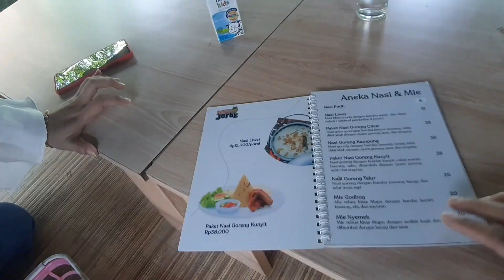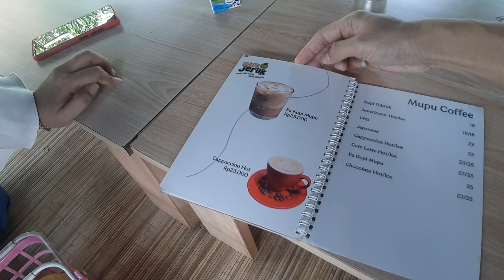Wisata Mupu Jeruk di Bandung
Mupu Jeruk berada di Setiabudi Bandung, tepatnya di Jl.Dr. Setiabudi No.380B Kota Bandung.

Mupu Jeruk adalah sebuah lokasi wisata petik sendiri jeruk " Dekopon " yg merupakan jeruk yg berasal dari Jepang dengan berat rata-rata 400-700 gram perbuahnya, juga mempunyai ciri khas rasa segar tersendiri.

Tempat ini memiliki luas lahan 3 hektar dengan jumlah mencapai 1000 pohon jeruk.

Selain Wisata petik sendiri, tampat ini juga menyajikan Menu makanan dan minuman.

Petik sendiri Jeruk Dekopon :
Rp.70.000 /kg

(Bisa berubah sewaktu-waktu sesuai kebijakan pengelola)